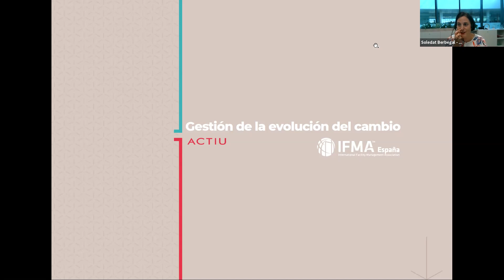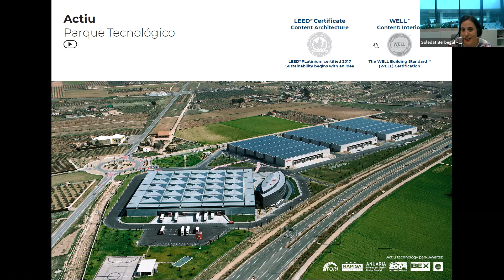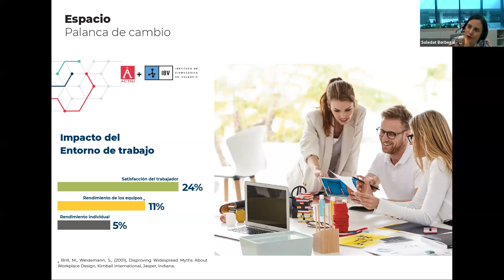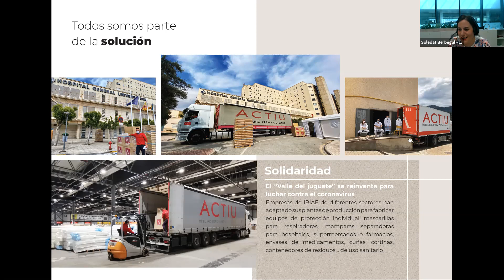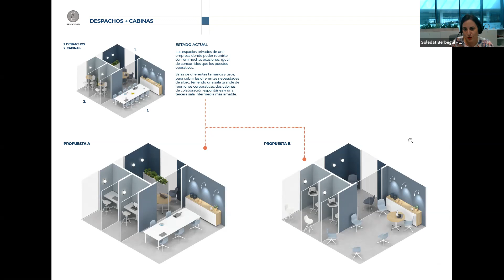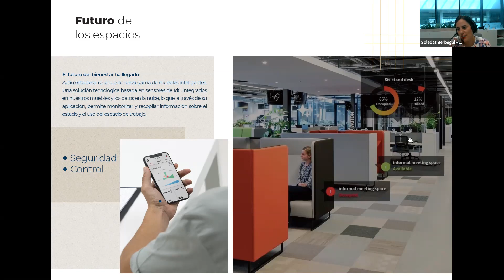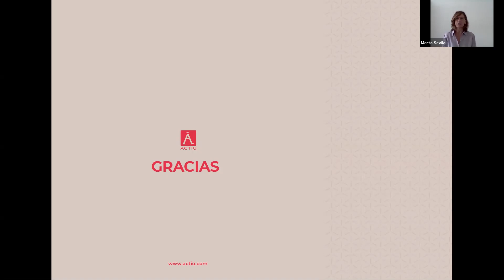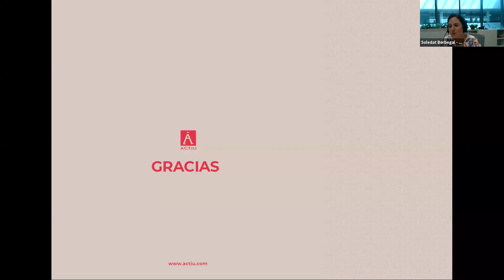IFMA España - Webinar 29-05-2020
El bienestar como palanca de cambio